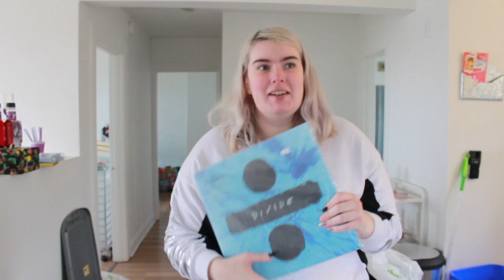Moving - Day 2